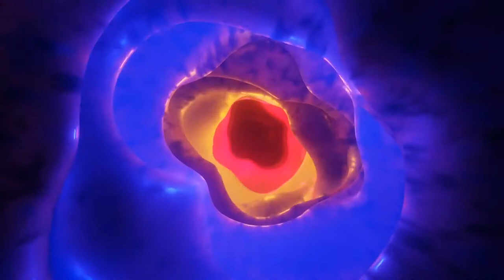▶ NEON SCREENSAVER TUNNEL ✔ NO COPYRIGHT VIDEO FOR CREATORS ▶ TUNEL NEON FONDO DE PANTALLA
Esperamos que te guste el video!

🔴 Todos nuestros videos junto con sus audios son de libres de Copyright. Todos los videos son utilizados de Pexels.com / youtubestock.com
 y editados en Premiere por cuenta propia.
All videos are used from Pexels.com and edited in Premiere on their own.

 ✔ Nuestros videos pueden ser utilizados por cualquier usuario de YouTube en su contenido monetizado que esté a salvo de cualquier infracción de derechos de autor.